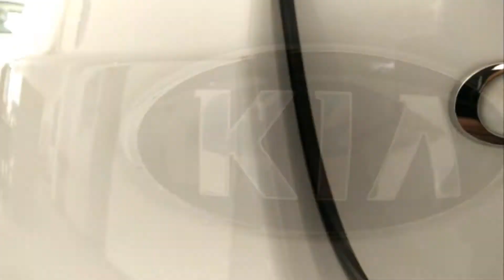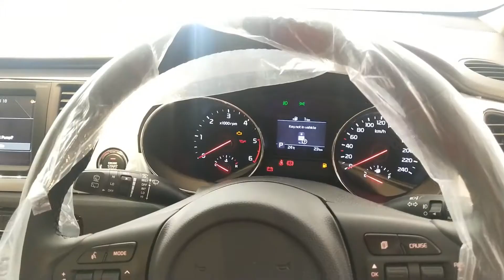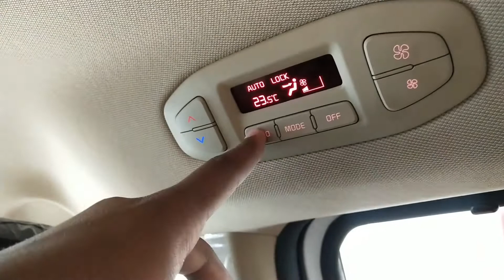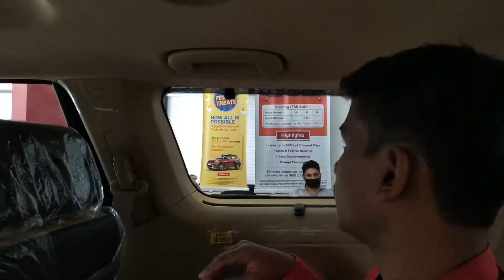Kia Carnival Limousine 2021 😍💯🔥| MrHype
This Kia Carnival Limousine review is one with a real-world perspective of the luxury MPV from Kia Motors.

Special Thanks To :              Kia Motors Aurangabad
Address : Kohli Shopping Complex Seven Hills, Jalna Road, Venkatesh Nagar, Aurangabad, Maharashtra-431001.

Video Creators :

Video Presenter : Rushikesh Patil
Videography By : Atharv Dharmadhikari
Video Edited By : Pranav Bahekar
Audio Edited By : Vikas Pund